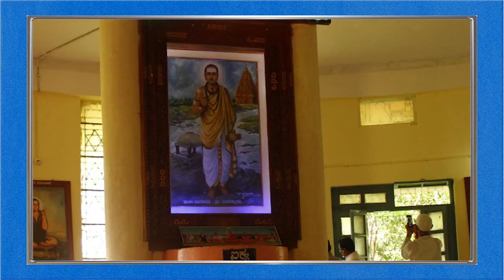Sant Katha | Marathi | Chapter 7 | Sant Basveshwar | SSP | Standard 5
Sant Basveshwar